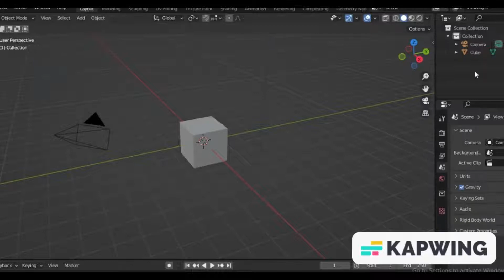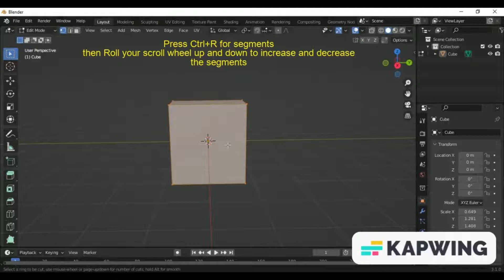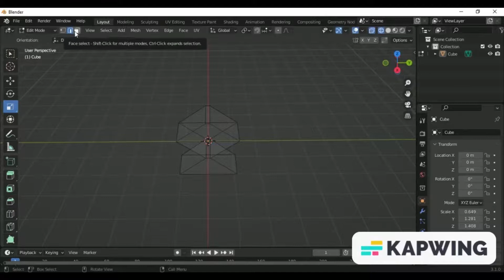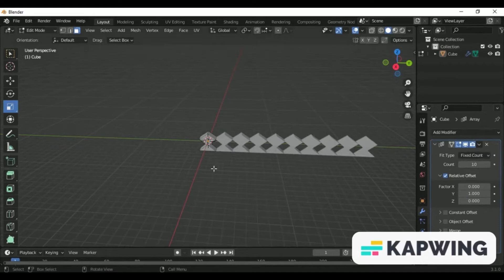Historical Monument in Blender Part1 | Blender Learning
In this video series, wee will learn how to make Historical Monument in Blender. In the first part of this series we are going to learn to make Fencing shape in Blender and use Array Modifier.